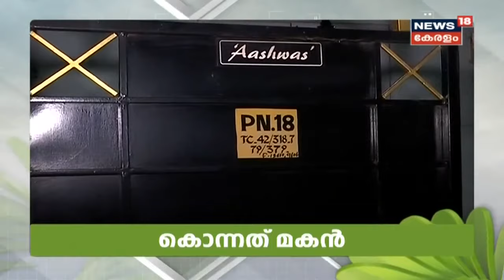Oru Cup Vartha: നിതിൻ ചന്ദ്രന്റെ മൃതദേഹം നെടുമ്പാശ്ശേരിയിൽ; ആതിരയെ കാണിച്ച ശേഷം സംസ്കാരം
A Kerala man has died in the UAE after sending his pregnant wife home for the delivery. Nithin Chandran, who hails from Kozhikode, was under treatment for a heart condition and is suspected to have died of a heart attack. His body brought back to Nedumbassery.